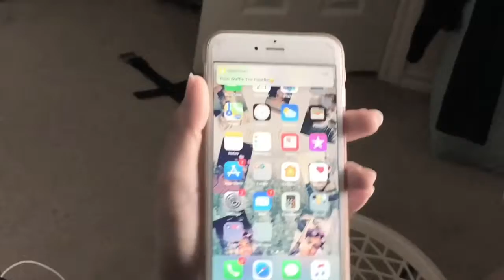filmy thing 04.21.18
just a video practice on mah friends